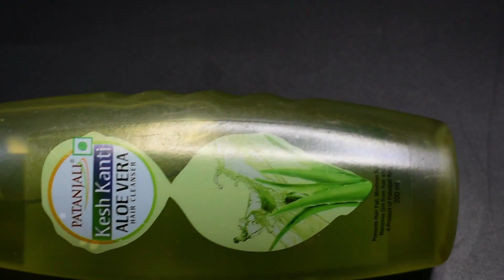ALOE VERA & SHAMPOO 2 INGREDIENT SLIME!! How to make Slime with Aloe Vera & Shampoo No Glue No Borax